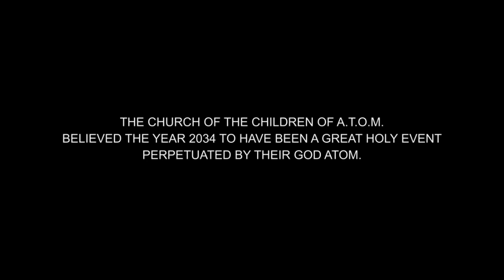NEAR EARTH ORBIT - Trailer A.T.O.M.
Official trailer of A.T.O.M. written and performed by Ashley Dayour and Artaud Seth.